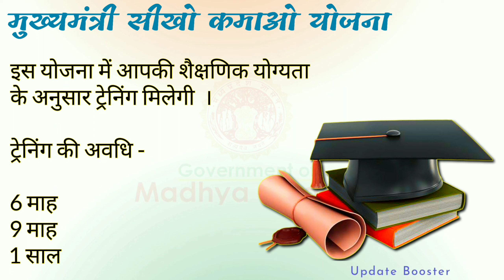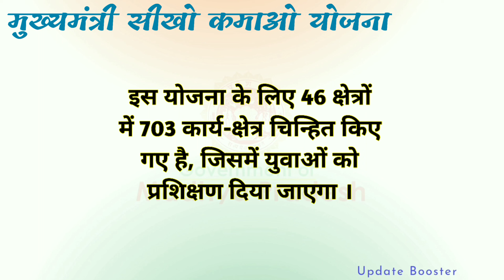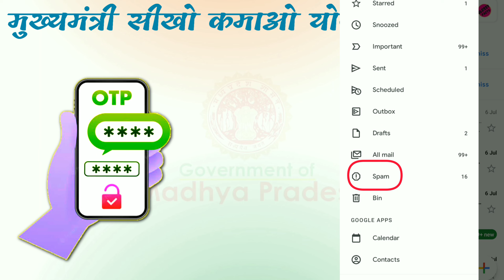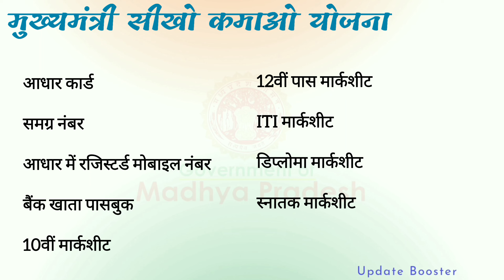मुख्यमंत्री सीखो कमाओ योजना | mukhyamantri sikho kamao yojana | mmsky | update booster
मध्यप्रदेश में शिवराज सरकार प्रदेश के युवाओं को बड़ी सौगात देने जा रही है । मध्यप्रदेश में मुख्यमंत्री सीखो कमाओ योजना की शुरुआत हो रही है । इसके तहत युवाओं को हर महीने में 8 से 10 हजार रुपए मिलेंगे । सीएम शिवराज सिंह चौहान ने कहा कि इस योजना से स्किल्ड मैन पावर, रोजगार के अवसर और युवाओं के मन में एक नया विश्वास पैदा होगा ।
The Shivraj government in Madhya Pradesh is going to give a big gift to the youth of the state. Chief Minister Learn and Earn Scheme is being started in Madhya Pradesh. Under this, the youth will get 8 to 10 thousand rupees every month. CM Shivraj Singh Chouhan said that this scheme will generate skilled man power, employment opportunities and a new confidence in the minds of the youth.

पात्रता -
जो मध्यप्रदेश के स्थानीय निवासी हों ।
जिनकी आयु 18 से 29 वर्ष तक हो ।
कोई सरकारी नौकरी ना हो ।

स्टाइंपेड -
12 पास - 8000 ₹/month
ITI उत्तीर्ण - 8500 ₹/month
डिप्लोमा उत्तीर्ण - 9000 ₹/month
स्नातक उत्तीर्ण या उच्चशैक्षणिक - 10,000 ₹/month

क्षेत्र एवं कोर्सेस -
इंजीनियरिंग
इलेक्ट्रॉनिक्स
मैकेनिकल
सिविल
मैनेजमेंट और मार्केटिंग क्षेत्र
सेवा क्षेत्र होटल मैनेजमेंट
टूरिज्म और ट्रैवल अस्पताल
रेलवे
आईटी और सॉफ्टवेयर डेवलपमेंट क्षेत्र
उद्योग-उन्मुख प्रशिक्षण

जरूरी दस्तावेज -
आधार कार्ड
समग्र नंबर
आधार में रजिस्टर्ड मोबाइल नंबर
बैंक खाता पासबुक
10वीं मार्कशीट
12वीं पास मार्कशीट
ITI मार्कशीट
डिप्लोमा मार्कशीट
स्नातक मार्कशीट